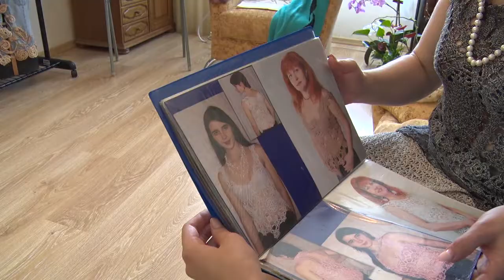БОБРУЙСКАЯ РЕМЕСЛЕННИЦА ГОТОВА К «ВЕНКУ ДРУЖБЫ»